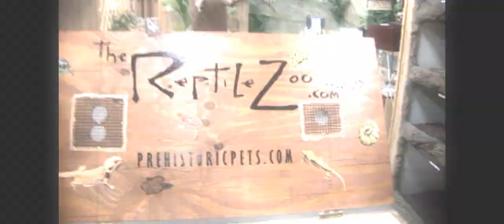Prehistoric Pets: The Reptile Zoo- The Tonight Show with Conan O'Brien Ep.10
In this episode Jay, Tim, and Savannah prep Twinkie and some of our other rarities to be featured on the Tonight Show with Conan O'Brien. Check us out on Facebook, Twitter (@prehistoricinc), and Myspace.

The goal of the Prehistoric Pets channel is to encourage and train the community on the proper care and keeping of reptiles as pets. We focus on the education of reptiles so owners and hobbyists alike can foster an enjoyable experience and optimum animal health.